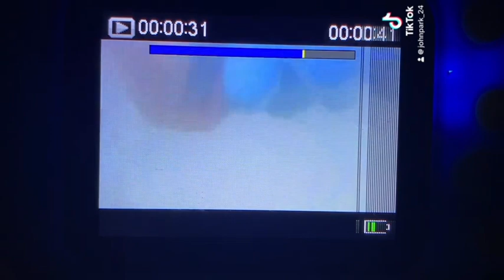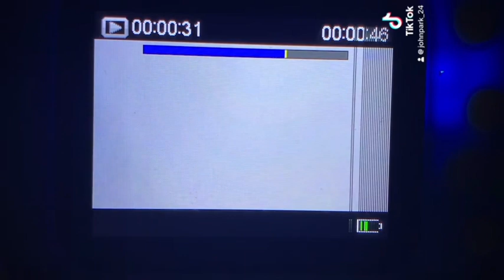Swim baby & octopus M3gan 2024 underwater: Snohomish River park: short swim and dive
Swim baby short swim and dive with octopus plushie